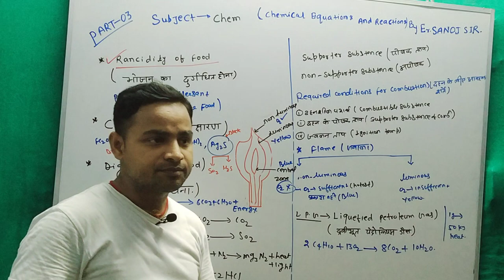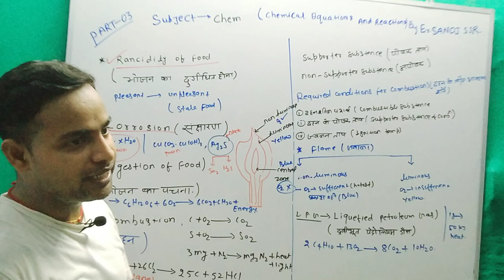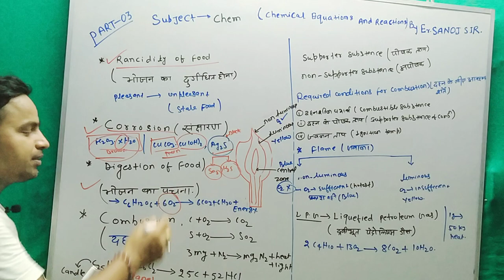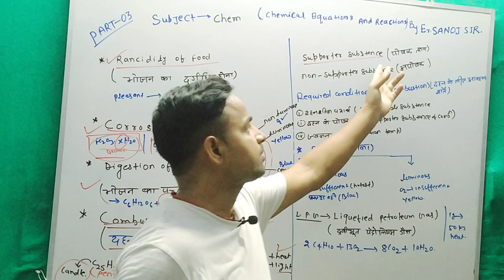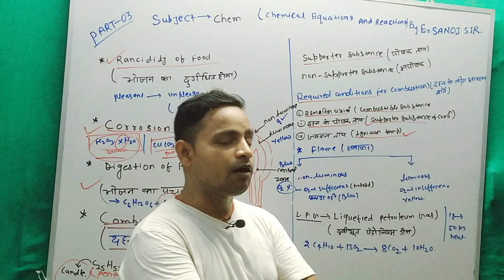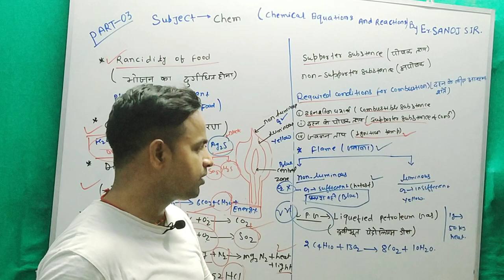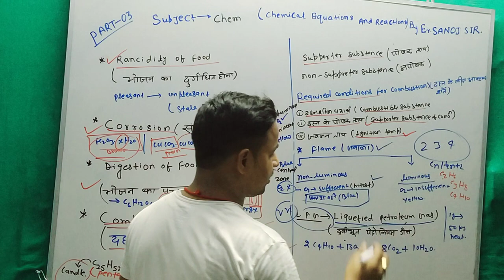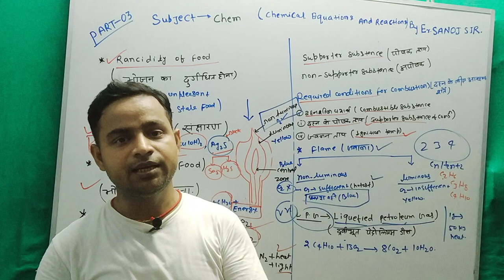Super Clear Concept of CHEMICAL EQUATIONS & REACTIONS BY Er.SANOJ SIR.